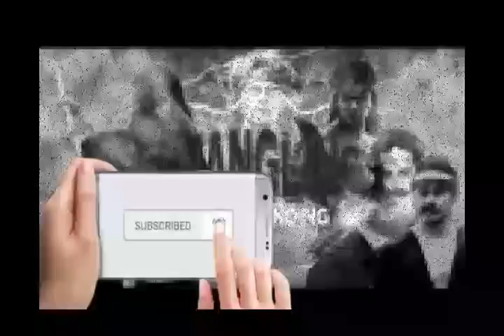Si Rawing Manitis - ep.328